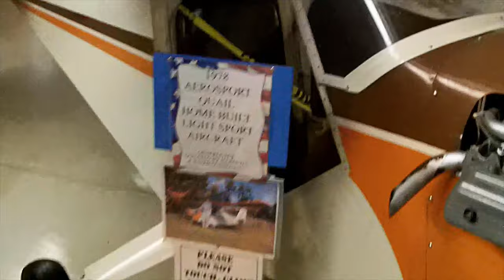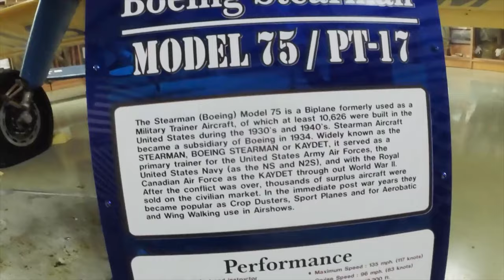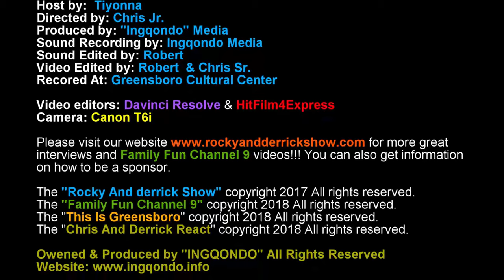NC Aviation Museum and Hall of Fame- Tiyonna Interviewing Keith Hodgin Museum Events Committee Board